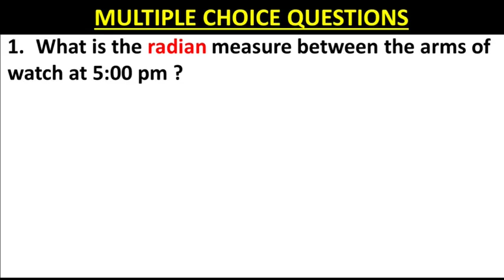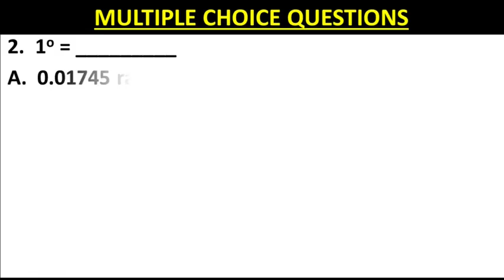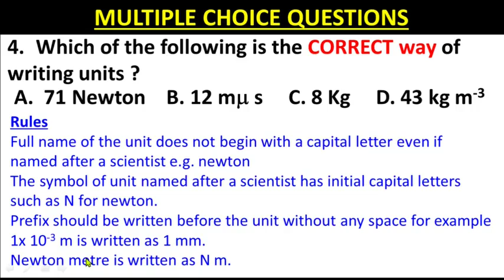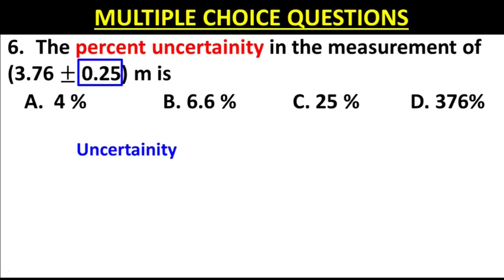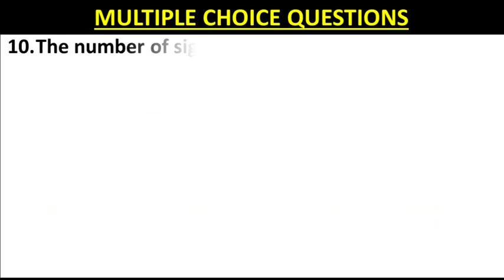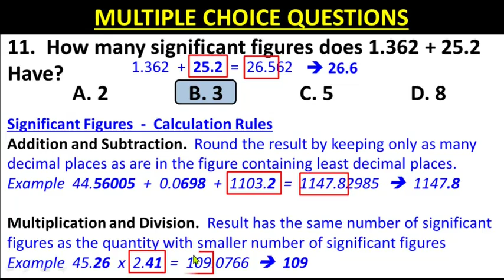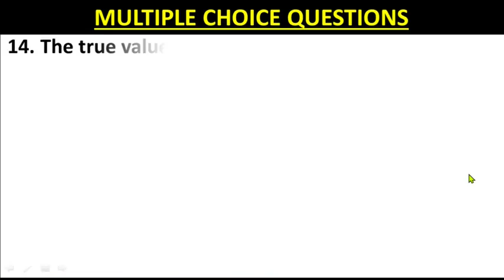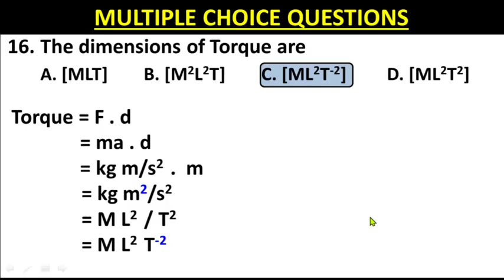MCQs Chapter 1 Physics Class 11 || 11th Class Physics Chapter 1 Multiple Choice Questions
11th Class Physics Chapter 1 Measurements Multiple Choice Questions| Class 11 Physics Chapter 1 MCQs

Chapter 11
Measurement
Physics
MCQs
What is the radian measure between the arms of watch at 5:00 pm ?
1o = ______ radians
The metric prefix for 0.000001 is
 Which of the following is the CORRECT way of writing units ?
A student measures a distance several times. The reading lie between 49.8 cm and 50.2 cm. This measurement is best recorded as.
The percent uncertainity in the measurement of (3.76 ± 0.25) m is
 The temperature of two bodies measured by a thermometer are t1 = (20 ± 0.5)oC & t2 = (50 ± 0.5)oC. The temperature difference and the error therein is
(5.0 m ±  4.0%) x (3.0 s ± 3.3%)  =
(2.0 m ±  2.0%)3 =
The number of significant figures in measurement of 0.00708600 cm are
How many significant figures does 1.362 + 25.2 have?
Compute the result to correct numbers of significant digits 1.513 m + 27.3 m
If  7.635  and  4.81  are  two  significant  numbers. Their multiplication in significant digits is:
The true value of an object length is 29.35 m. The student  measure  the  length  in  three  trials  to  be 29.47 m, 28.96 m and 29.25 m. The students data is__
[M0L0T0] are dimension of
The dimensions of Torque are
Chapter 1, Measurements, Physics, Class 11, Class XI, 1st Year, Choose the Correct Option, Choose the Correct Answer, Multiple Choice Questions, MCQs, Khyber Pakhtunkhwa Textbook board Peshawar, Federal Board of Intermediate and Secondary Education, FBISE, Chapter 1 MCQs, Balochistan Textbook board Quetta

11th class physics solved important mcqs,
11th class physics mcqs,
11th class physics important mcqs,
11 class physics solved important mcqs,
physics important mcqs of class 11,
11 class physics mcqs,
most important 11th class physics mcqs,
physics important mcqs 11th class,
Scientific Notation,
System International (SI) Units,
Base Units,
Derived Units,
Supplementary Units,
Prefixes of the power of ten,
Errors,
Uncertainties,
Significant Figures,